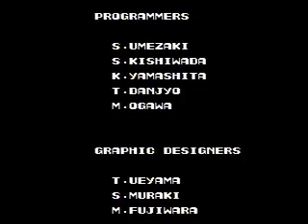RTS Contra NES. Best time 10:17 by Freddy 'Frezy_man' Andersson